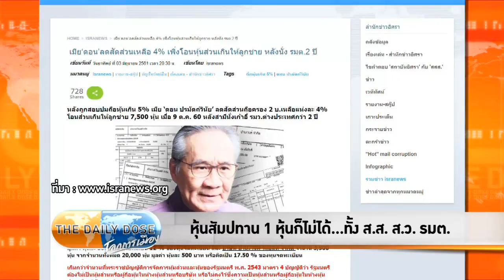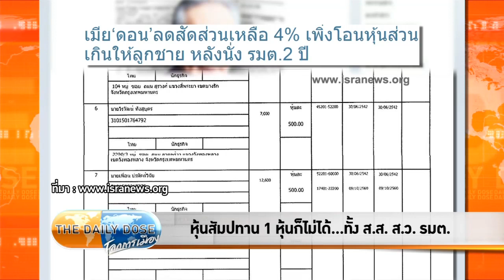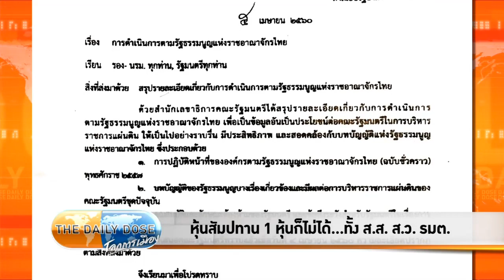The Daily Dose - หุ้นสัมปทาน 1 หุ้นก็ไม่ได้..ทั้งสส.สว.รมต.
รายการ The Daily Dose ประจำวันที่ 7 มิถุนายน 2561